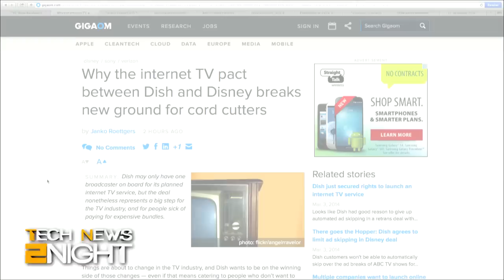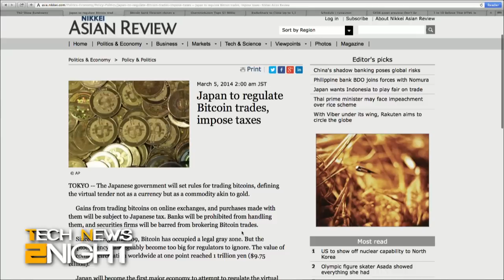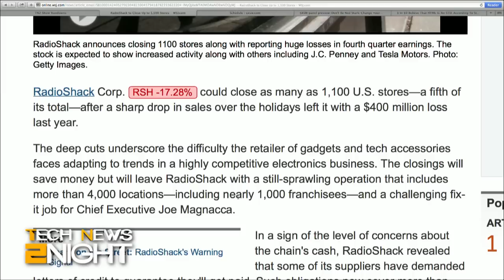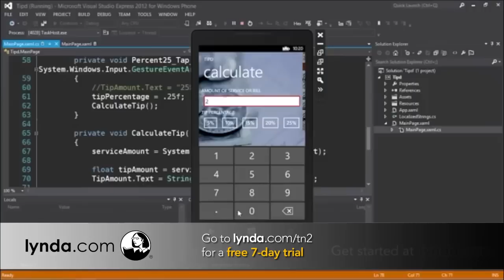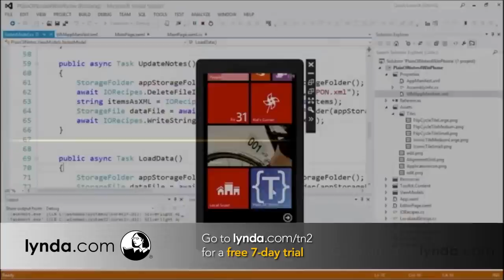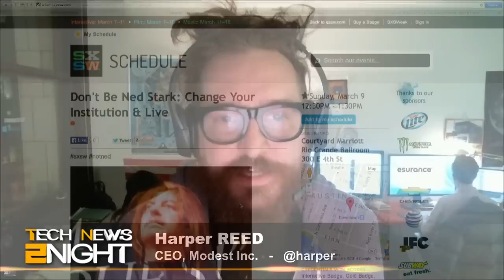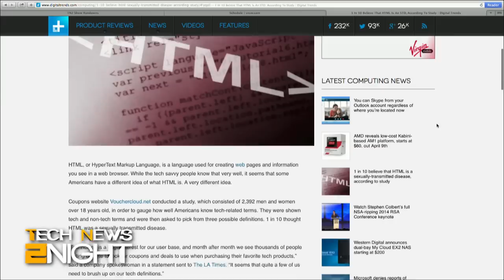Tech News Tonight 36: Cord-cutting Breakthrough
Groundbreaking news for cord-cutters, where is iOS 7.1?, is Bitcoin a currency or commodity?, RadioShack to close over 1,000 stores, and how you can be a trailblazer without getting fired.